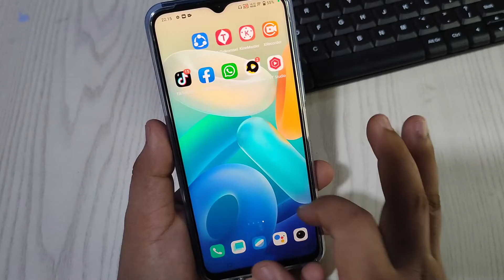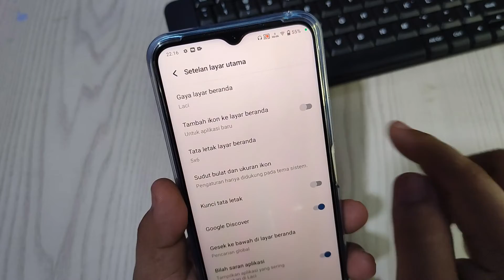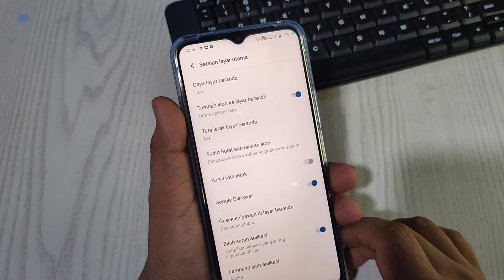Cara mengatasi ikon aplikasi baru diinstal tidak muncul Di Layar Hp Vivo T1 5G terbaru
Tips and trik Hp Vivo By : Dunia Tutors